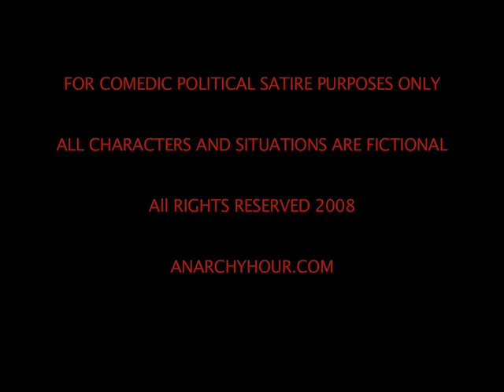Anarchy Hour 3 - Jock Itch Alcoholic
Jock Itch Cream's gone missing. Mach jams his foot in his mouth permanently this time.